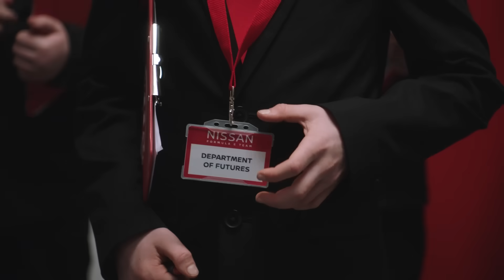こども視察団?!「日産フューチャーズ」による抜き打ち検査 | 日産NISMO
子どもたちが部員を務める「日産フューチャーズ」が日産フォーミュラEチームをサプライズで訪問！？電動化の未来に向けた状況を査察しました。

メカニックやエンジニアを始め、ドライバーもマネージングダイレクターも、世界で最も興奮と感動を呼ぶフォーミュラEに向けてきちんと準備ができているのでしょうか。

「日産フューチャーズ」部員による厳しいチェックの様子をご覧ください。

日産のフォーミュラEへの挑戦：
日産が創業以来培ってきたDNAは「他のやらぬことを、やる」。 日本の自動車メーカーとして唯一、フォーミュラEに参戦する日産は、世界をリードする自動車メーカーが最先端のEV技術を競い合う世界最高峰の舞台においても、この精神をもって挑んでいます。

レースでの勝利以外にも、フォーミュラEは日産の電気自動車にかける思いや強み、そして持続可能なクルマ社会へのコミットメントを皆さまと共有する場でもあります。

日産のEVにはフォーミュラEのレースから得た知見が生かされています。

KS/KT/YT